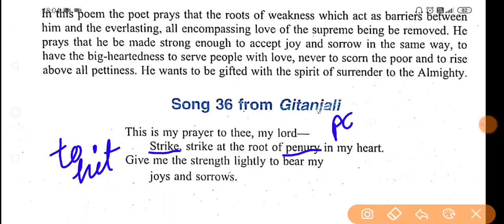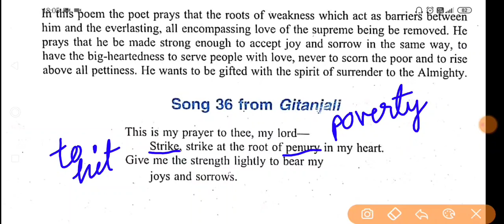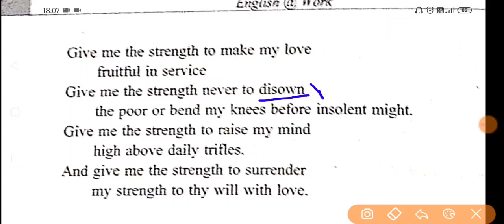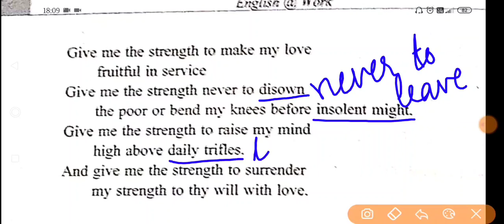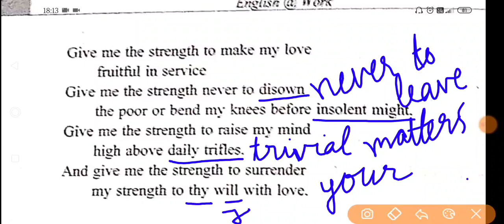part-2/ Song 36 from Gitanjali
This video is in continuation with the previous one in which we've discussed a poem from the syllabus of B. A. I